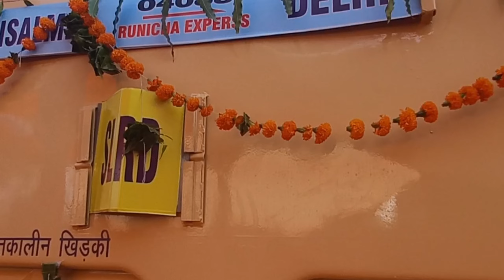Jaisalmer - Delhi Runicha Exp Inauguration live update from Jaisalmer